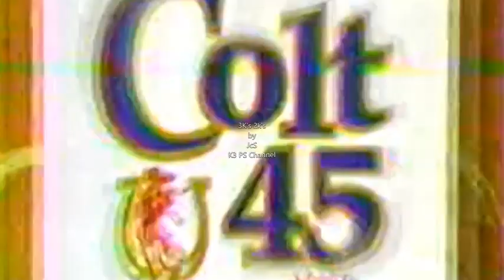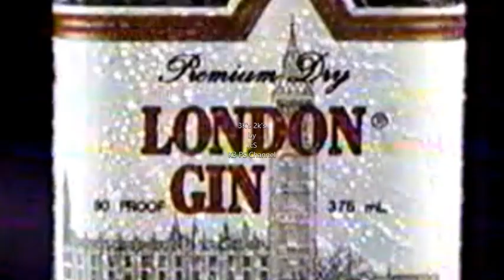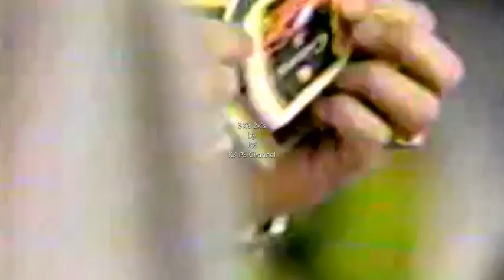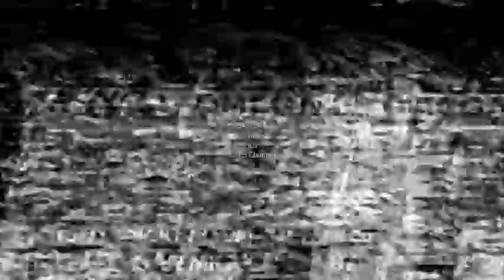PBA Classics of d' 90's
This shared throwback video is the classic semis game between the Gordon Gin Boars of Coach Robert Big J Jaworski and San Miguel Beermen of Coach Ron Jacob.

Enjoy viewers Stay Safe.

KenKurtKeez
KaileyMadie
LoveUGuys